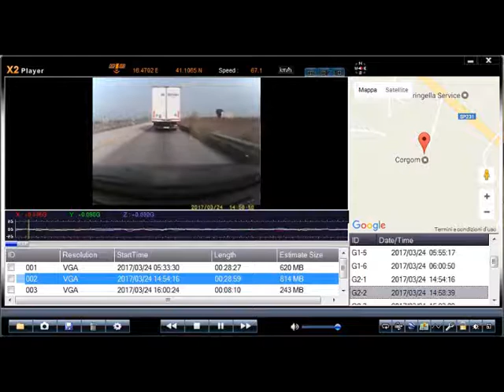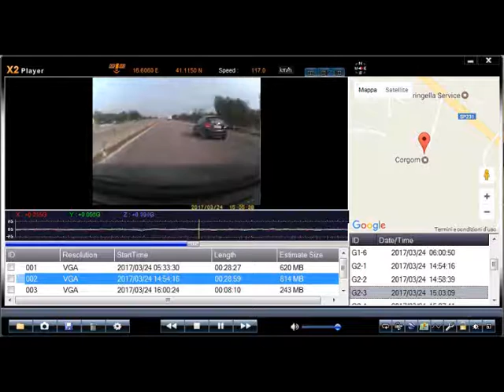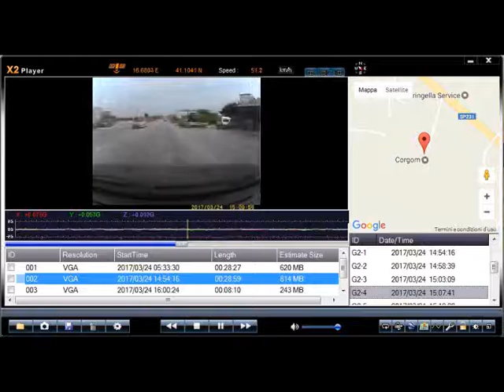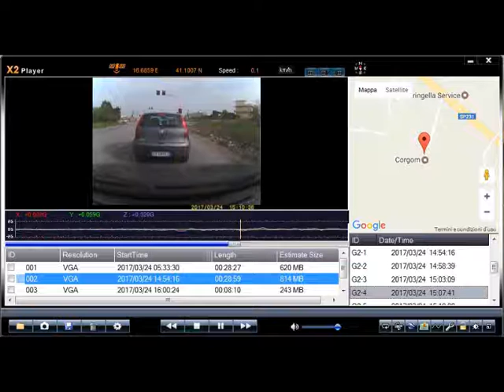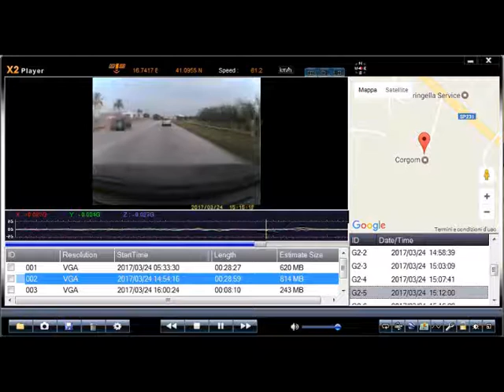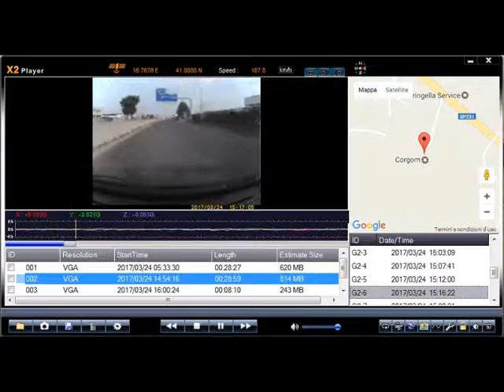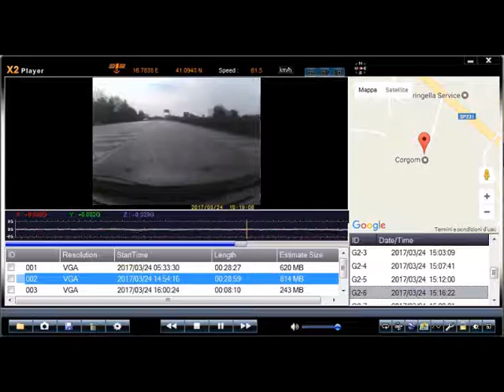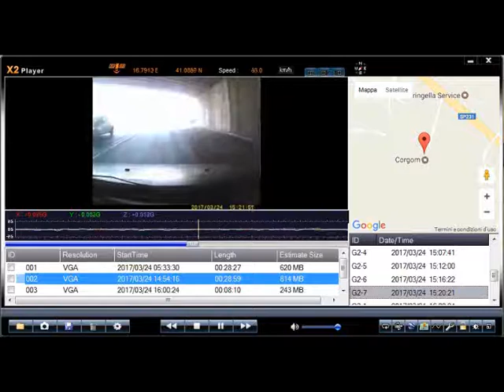Corato bari 24/03/2017 2.7'' 1080P Auto Camera DVR Telecamera Dash Cam Doppio Faro G-Sensor GPS